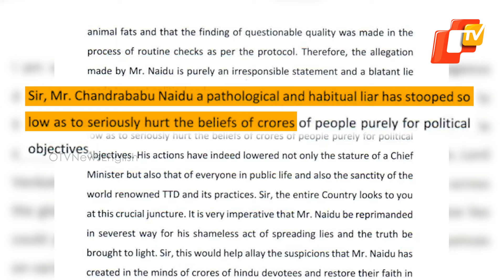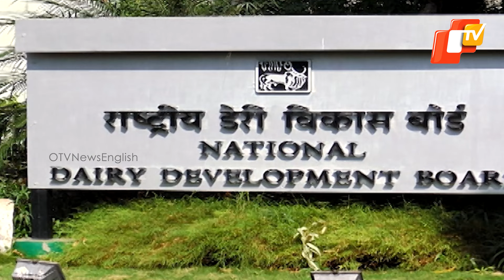Andhra Ex-CM Writes Letter To PM Modi Over Tirupati Laddu Row, Calls CM Chandrababu Naidu A Liar